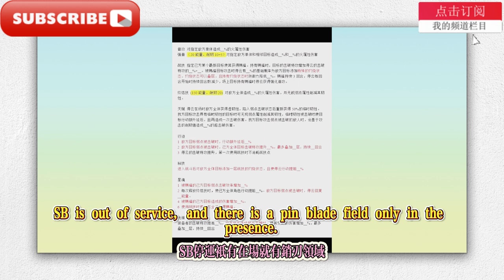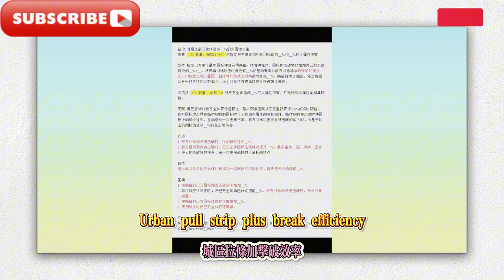（崩壞/星穹鐵道）未來角色/崩鐵2.7SP停雲定位同諧主plus，2命無敵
(Hollow/Star Dome Railway) Future character/Hollow Dome Railway 2.7SP Stop Cloud Positioning Harmony Master plus, 2 lives invincible